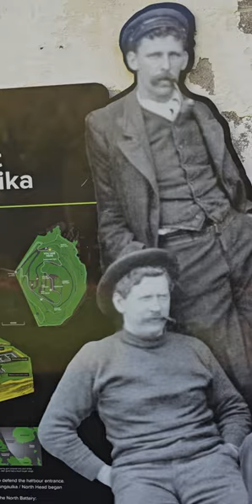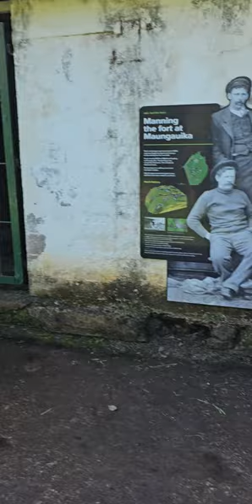Snapshot of 1885 North Head Auckland NZ R.I.P 🙌🏼